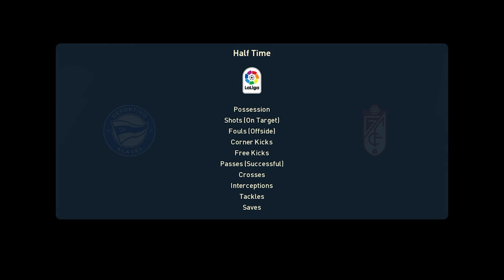PES 2021 - Deportivo Alaves vs Granada - PS4 GAMEPLAY - ANTHEM & STADIUM